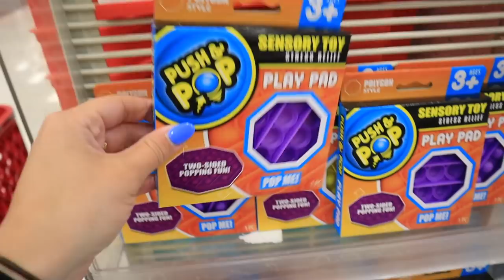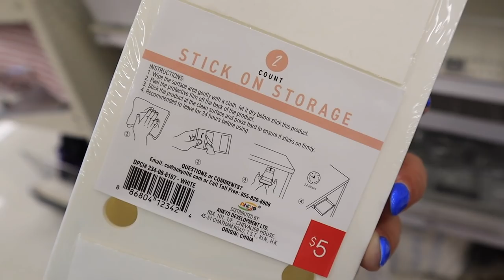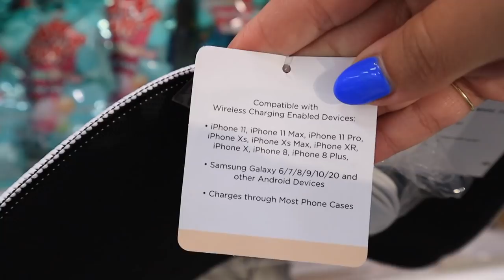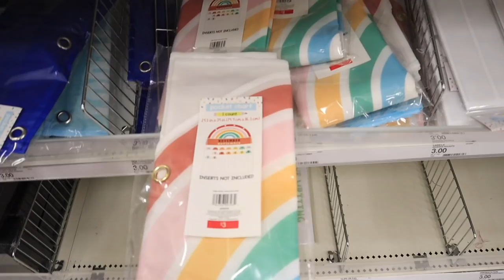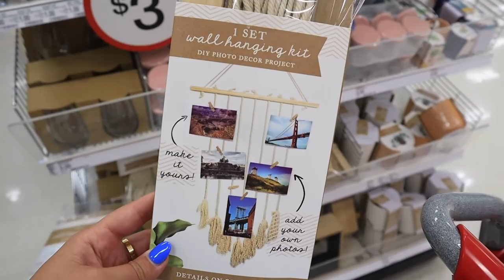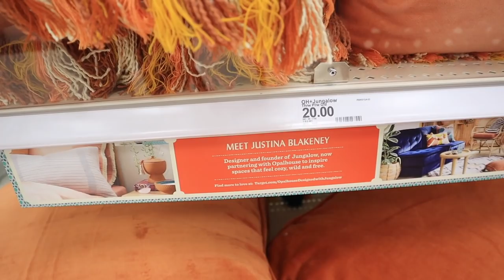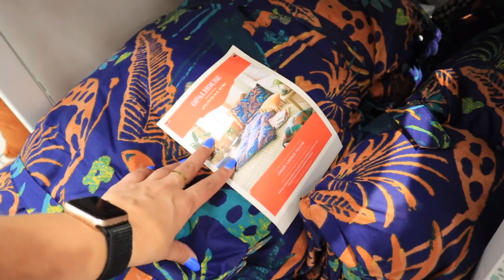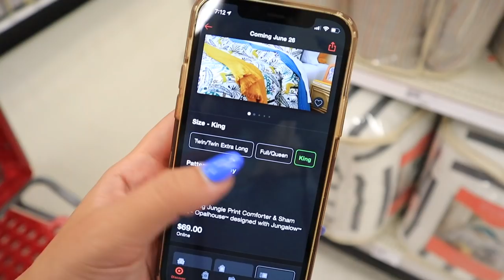*FALL DECOR* new OPAL HOUSE x JUNGALOW collection | new target dollar spot finds | target tuesday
xoxoxo katie

*NEW* Trader Joe's SHOPPING Guide || WHAT YOU SHOULD BUY AT TRADER JOES || my trader joe's favorites

A VIDEO? CATCH UP ON ALL MY NEW VIDEOS!

LINKS TO COME ❤️

FOLLOW ME //
KATIES INSTAGRAM- @KatieVining
KATIES TIKTOK-@KTVining

SHOP EQUIPMENT //
GOPRO ACCESSORIES